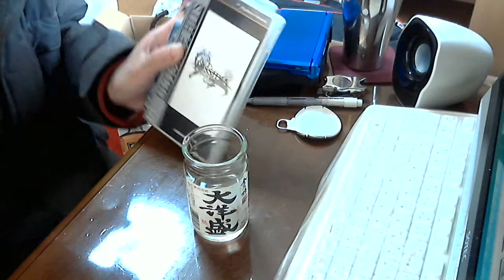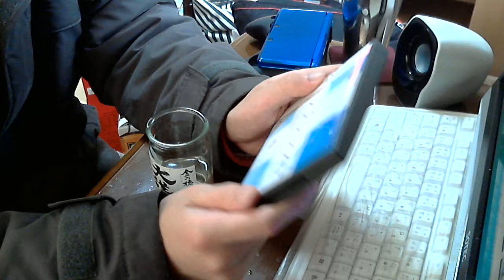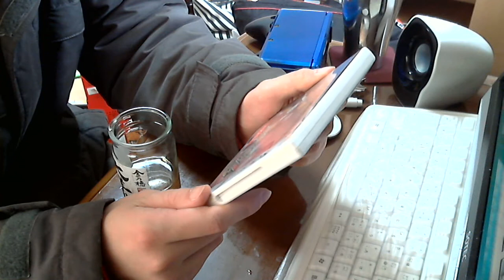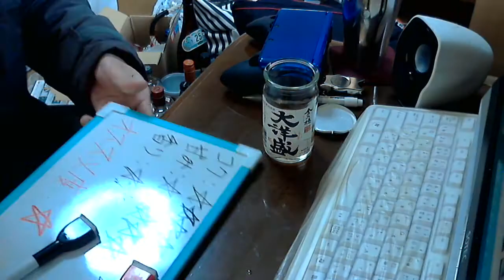酒好きな新潟人の飲酒動画 part812 大洋盛 【日本酒】 【Sake】